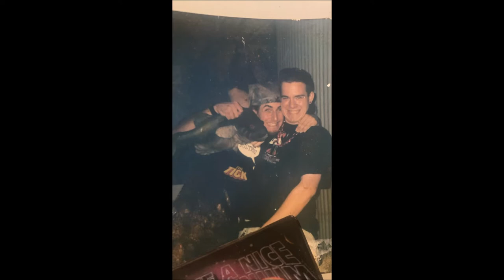מה אברך - לזכרו של שמוליק הבר Mah Avarech - In Memoriam Shmuel Tzvi Fichman Haber 1977-2021